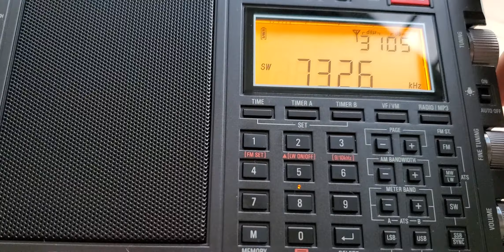Japanese shortwave program received by Tecsun P990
NHK news?